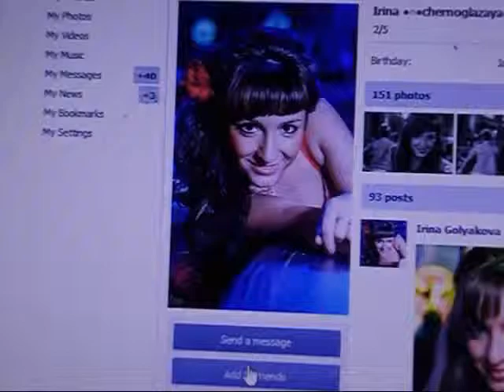VK COM RUSSIA FACE BOOK 2)